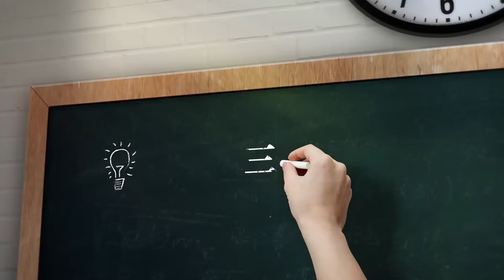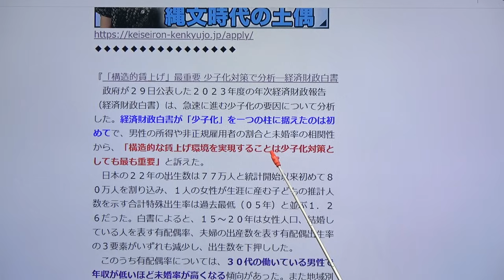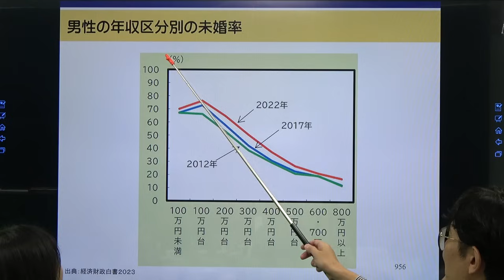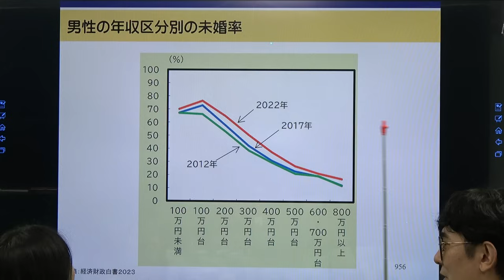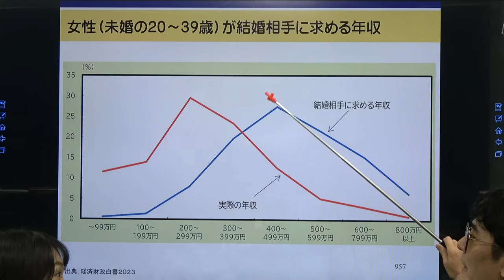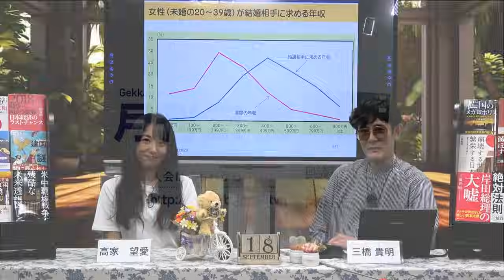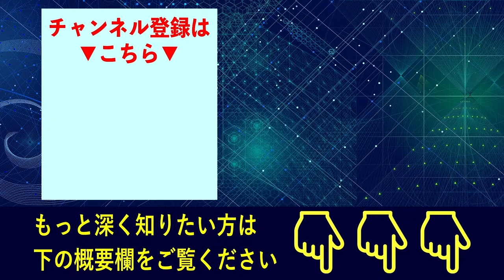働き手が大事にされる社会が訪れる これって、最高じゃね？ [三橋TV第757回] 三橋貴明・高家望愛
▶︎Youtubeでは公開できない動画をプレゼント中！

三橋貴明が最新データを分析する中で、
南海トラフ巨大地震に関して、
恐るべき事実が判明しました.

◼️40年以内に90%の確率で訪れる!?
◼️死者数は原爆を超える!?
◼️東日本大震災の14倍の規模！？

などなど.

知らなかったでは済まされない...

三橋貴明による南海トラフ地震の
残酷すぎるシュミレーション結果を公開！

※東京、大阪、名古屋にお住まいの方は特に、試聴を強くオススメします...